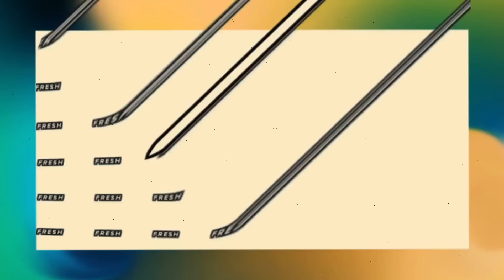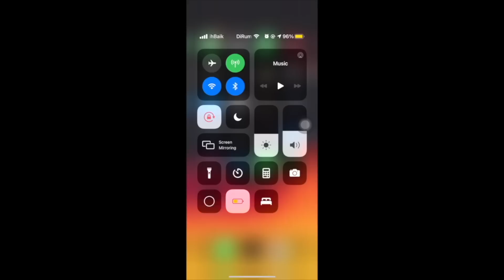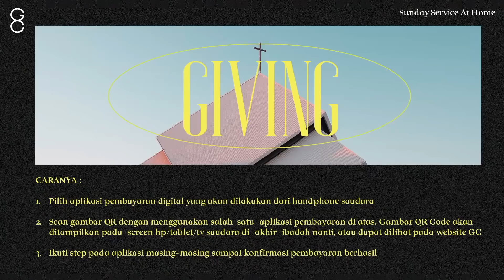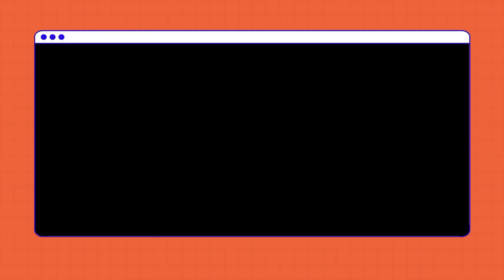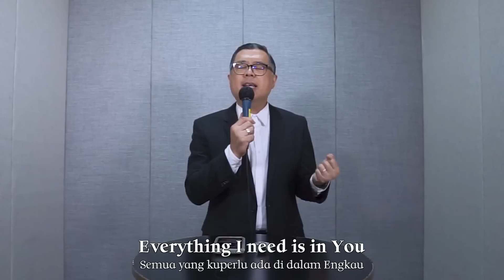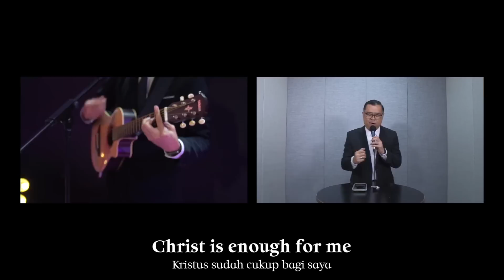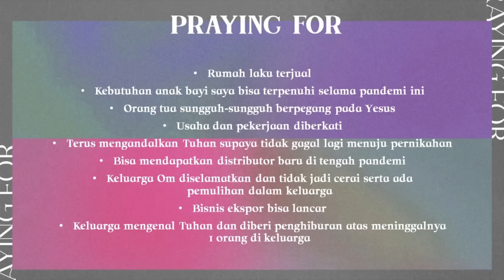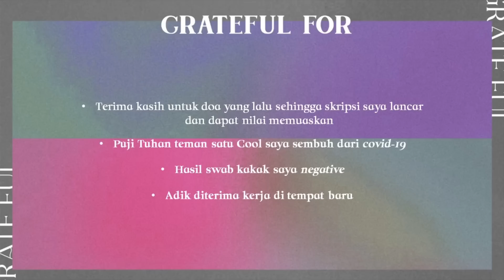LIVING A DEBT FREE LIFE (HIDUP TANPA HUTANG) - Bryan Jefferson Hadidjaja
Sunday Service - Grow Center Church, 04 Oktober 2020
STRONG AND HEALTHY FINANCE

Mohon kesediaan Anda untuk mengisi link feedback agar kami dapat melayani dengan lebih baik lagi

Thank you for your generous heart. You can visit this website if you want to give :